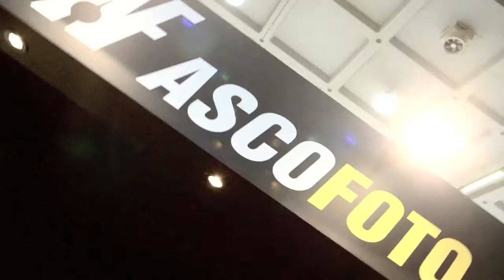Ascofoto - Intervista a Luca De Bernardis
Dalle parole di alcuni aderenti all'ASCOFOTO, associazione che riunisce i commercianti del settore fotografico la situazione della fotografia e del commercio fotografico in Italia.